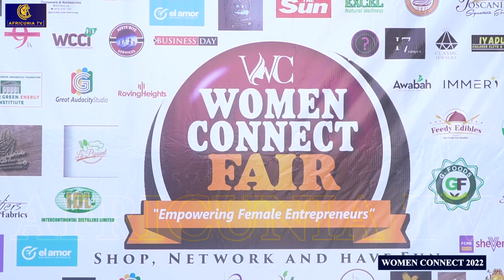Women Connect Fair 2022: Empowering Female Entrepreneurs